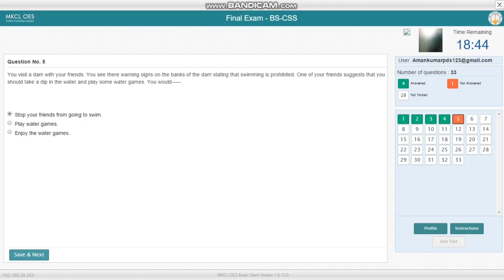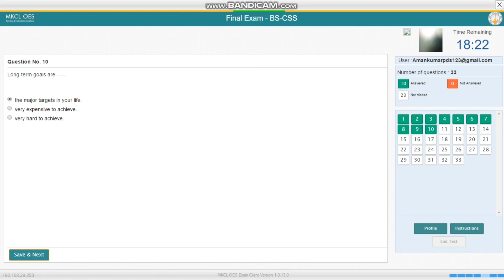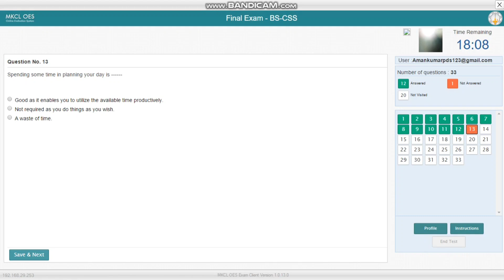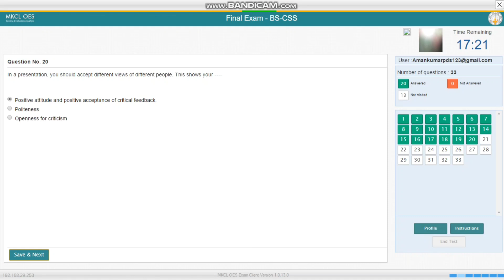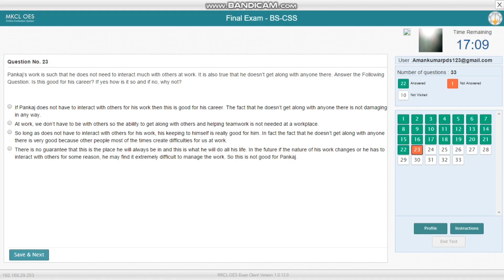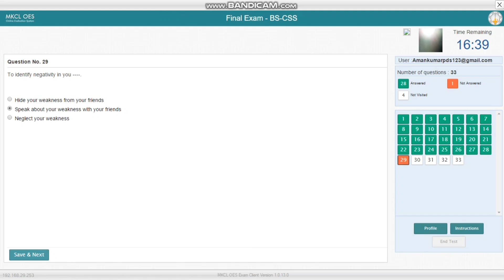KYP Final Exam BS CSS | KYP Final Exam 2023 | KYP Final Exam questions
KYP Final Exam BS CSS | KYP Final Exam 2023 | BS CSS Final Exam 2023 | KYP Final Exam questions

Computer fundamentals
SYBER SECURITY SKILLS
Digital India skills
  7 Commitments kya hota hai aur eske 7 part, KYP kya hota hai, KYP kitne dino ka course hai, Kyp kab launch huaa ,Kyp karne se kya benifit hai,Kyp me kya kya sikhne ko milta hai.
       🙏 नमस्कार दोस्तों, आप सभी का स्वागत है आप के अपने YouTube channel में दोस्तों मैं प्रतिदिन नई - नई विडियो upload करता रहता हूॅं , 🇮🇳 दोस्तों इस channel के माध्यम से आपको Computer Knowledge और KYP - KUSHAL YUVA PROGRAM के बारे में सीखने को मिलेगा। 🖥️💚